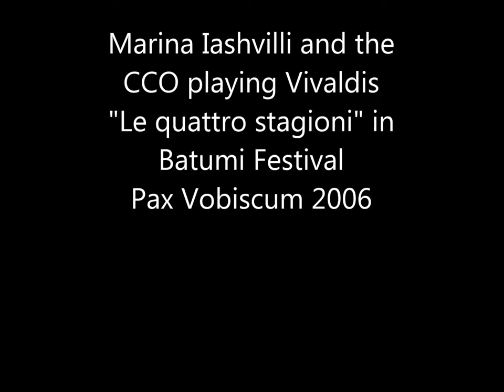Marina Iashvili and the CCO playing Vivaldi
Marina Iashvili, violin
Caucasian Chamber Orchestra
Uwe Berkemer, Conductor
Festival "PAX VOBISCUM" Batumi 2005

Antonio VIVALDI
L'Inverno - Winter
Op. 8, No. 4 - RV 297
III-Allegro